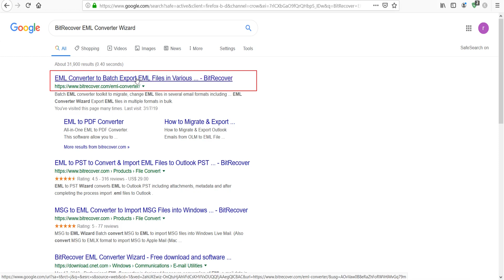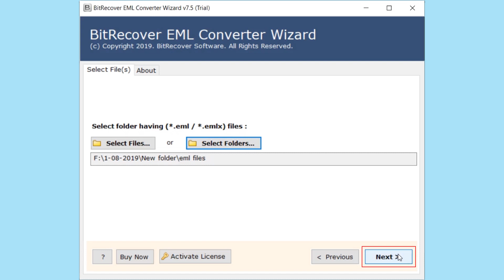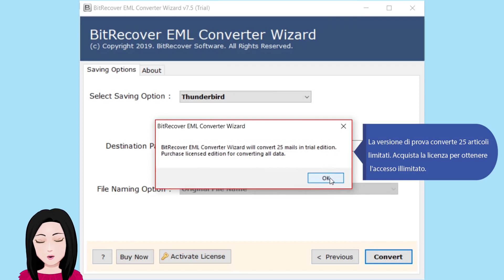Come esportare i file EML su Thunderbird in blocco, inclusi gli allegati?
Ecco una soluzione passo-passo per quegli utenti che cercano EML verso la migrazione di Thunderbird. Ti suggeriamo di utilizzare la nostra favolosa applicazione guidata Bitrecover EML Converter che è raccomandata dai professionisti. È un software intuitivo che è molto semplice e facile da convertire direttamente i file EML in Thunderbird. Il software è in grado di mantenere la struttura delle cartelle delle cartelle e-mail durante la conversione. È possibile utilizzare questa applicazione completamente priva di virus per trasferire cartelle EML a Thunderbird in batch senza perdere alcuna proprietà dei dati.
Funzionalità della procedura guidata Convertitore EML di Bitrecover;
Modalità doppia: il software ha un'opzione in modalità doppia per caricare file EML o cartelle nel pannello del software.
Conversione batch: se gli utenti desiderano convertire più cartelle o file e-mail contemporaneamente, in modo da poter eseguire facilmente la migrazione scegliendo l'opzione "Seleziona file" o "Seleziona cartella".
Mantieni gerarchia di cartelle: il software mantiene la struttura delle cartelle durante la conversione.
Conversione illimitata: utilizzando EML Converter Wizard non ci sono limiti alla dimensione del file e-mail. È possibile migrare file EML illimitati.
Licenza con validità a vita: la licenza del software è perpetua ed è possibile utilizzare la licenza con validità a vita.
Opzione di risparmio multiplo: il software non è solo per la conversione da EML a Thunderbird, in realtà offre oltre 25 opzioni di risparmio per salvare i file EML come: PST, MBOX, PDF, CSV, Gmail, Office 365, Exchange Server, Lotus Notes ecc. .
Registro di salvataggio: il software crea il file savinglog.txt dopo il completamento della conversione che specifica il no. di e-mail convertite in totale.
Gli utenti possono testare la versione di prova del software per verificare la funzionalità del software, che convertirà i 25 messaggi per cartella mentre utilizzando la versione con licenza l'utente può facilmente importare file EML illimitati nell'account thunderbird.
Il funzionamento complessivo di questa straordinaria utility è molto semplice e semplificato poiché qualsiasi utente non tecnico può capirlo meglio semplicemente seguendo questi semplici passaggi:
Passaggio 1: eseguire il software EML Converter Wizard e caricare i file EML dal percorso del file di origine.
Passaggio 2: visualizzare l'anteprima di e-mail, contatti, calendari e altri elementi EML direttamente nel pannello dell'applicazione.
Passaggio 3: Scegli l'opzione Thunderbird dal salvataggio delle opzioni e l'utilità chiederà agli utenti di impostare tutte le opzioni come cambiare il percorso di destinazione.
Passaggio 4: fare clic sul pulsante Converti per avviare il processo di conversione da EML a Thunderbird e analizzare l'intero processo all'interno del frame dell'applicazione.
Passaggio 5: aprire la cartella di destinazione e accedere ai dati Thunderbird risultanti.